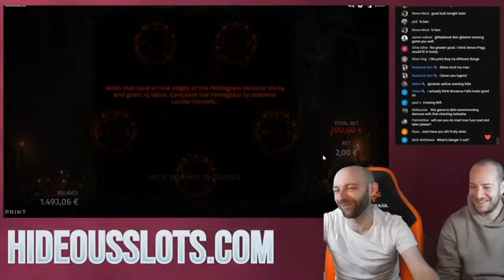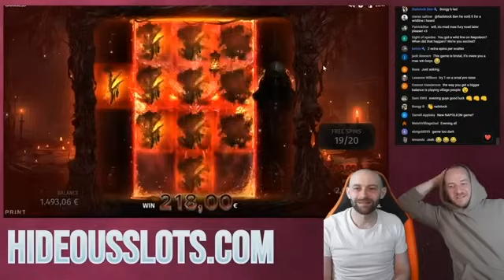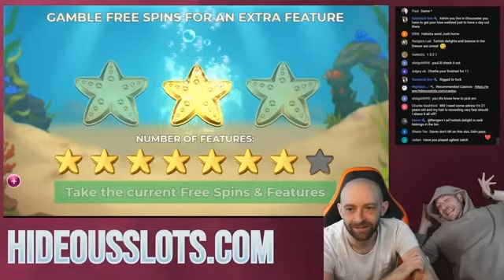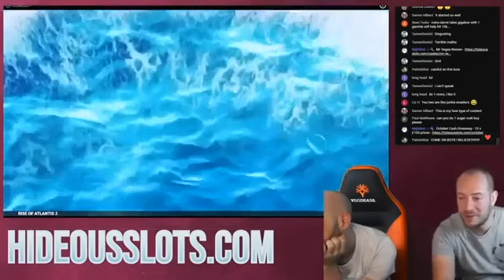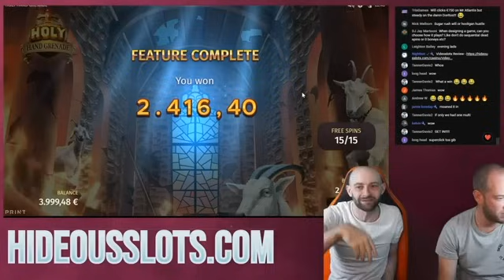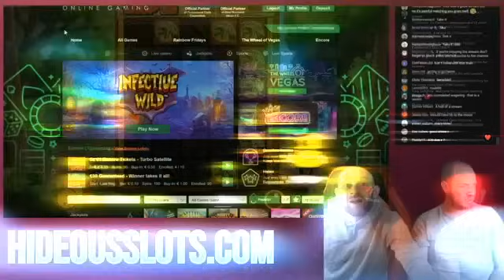Serious Spin Up!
Live streams 3 times per week!